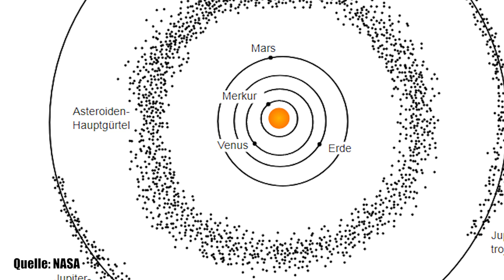Elon Musk: Wohin fliegt Starman? - Clixoom Science & Fiction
Wohin fliegt eigentlich Starman, der Fahrer des ersten Serienautos im Weltraum. Ist es der Asteroidengürtel? Landet er auf dem Mars? Oder wird er irgendwann einmal auf die Erde stürzen?

Schnitt: Christian Beller Clixoom Science & Fiction: Das sind spannende News aus der Wissenschaft über revolutionäre Forschungsergebnisse, spannende Studien und spektakuläre Eindeckungen.